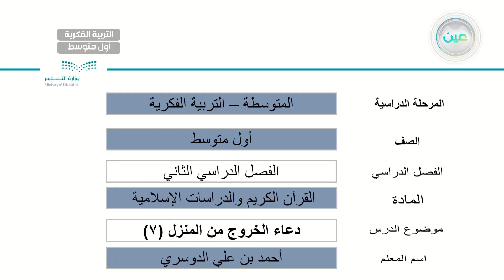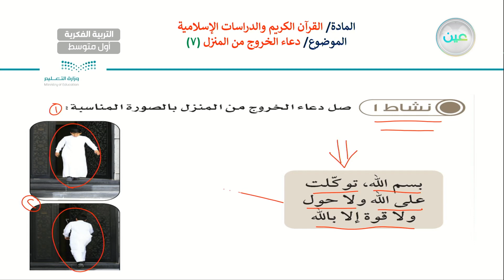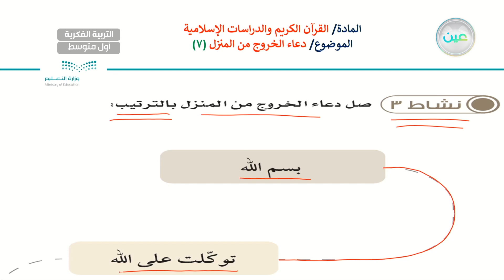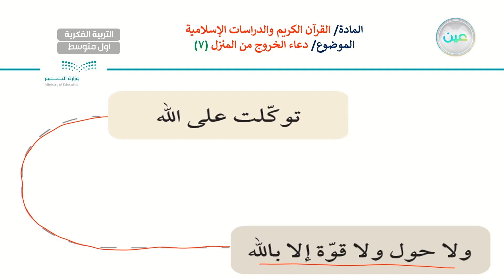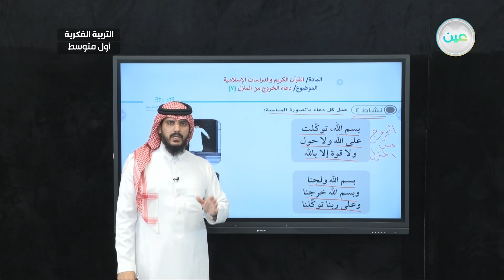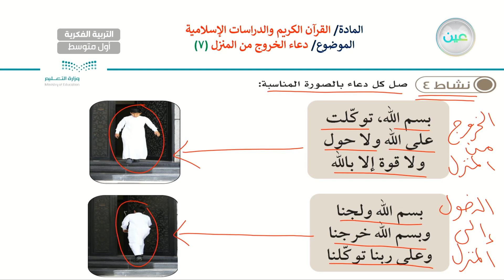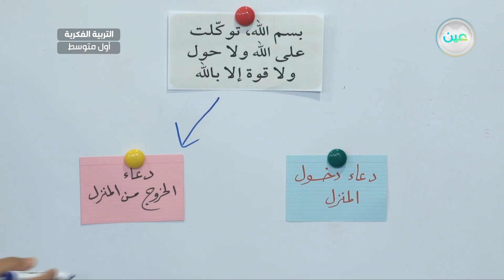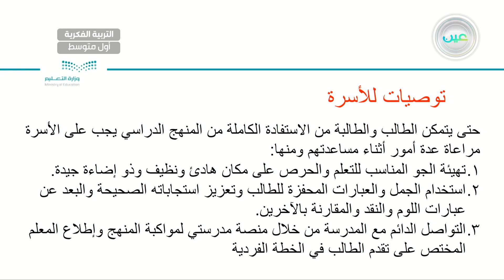دعاء الخروج من المنزل 7 - تربية إسلامية - أول متوسط فكري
الحصة 4 - الأربعاء - الأسبوع السادس - أول متوسط فكري